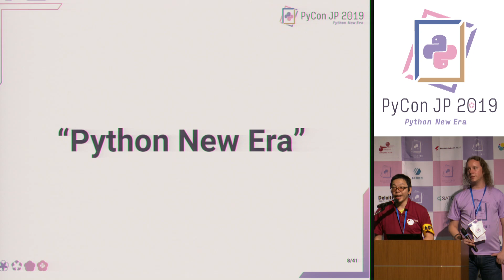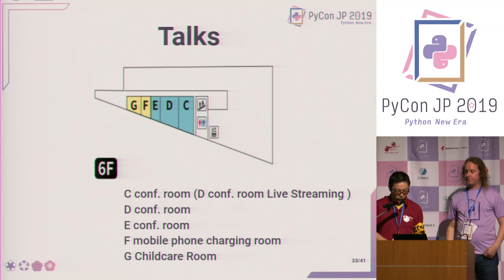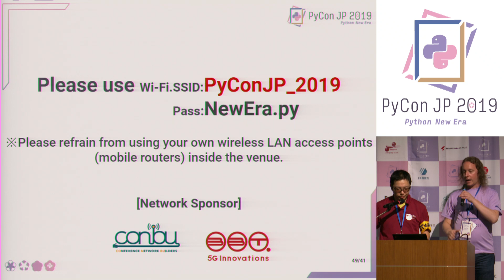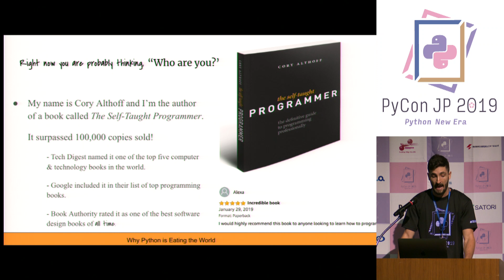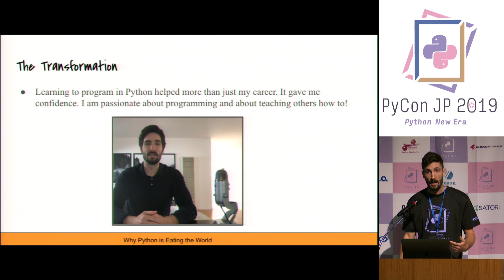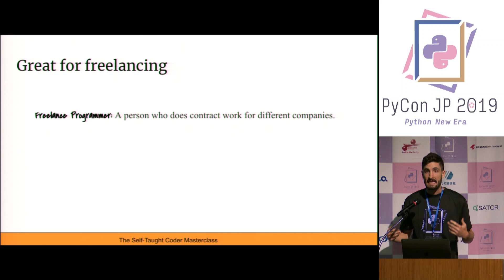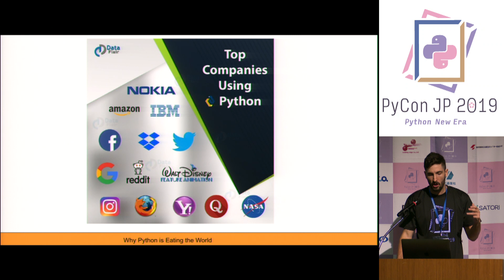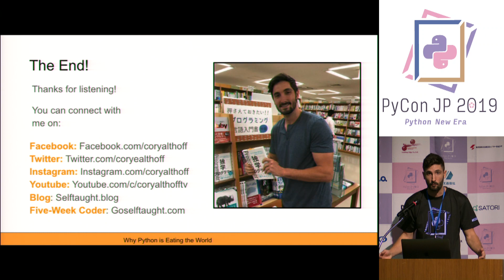01-100_Opening＋KeyNote_Why Python is Eating the World (Cory Althoff)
01-100_Opening＋KeyNote_Why Python is Eating the World
(Cory Althoff)